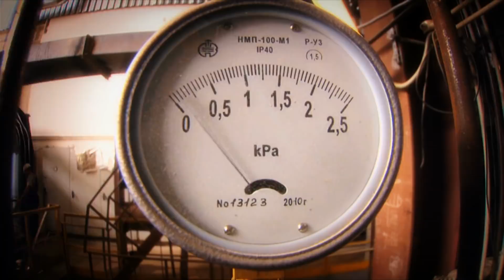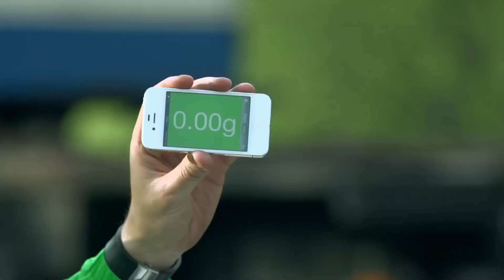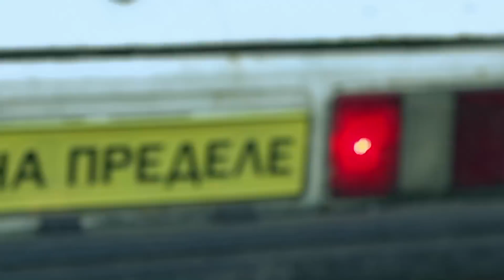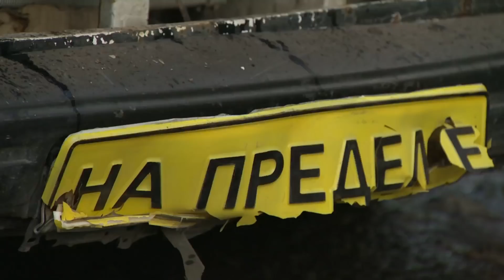Бетонный блок падает на машину | CRASH ZONE | The concrete block smashes the car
Эксперименты: падение глыбы льда и бетонного блока на машину, и сброс машины с высоты 30 метров.